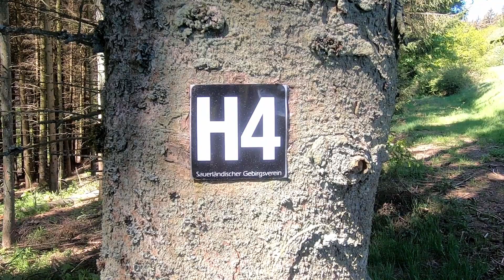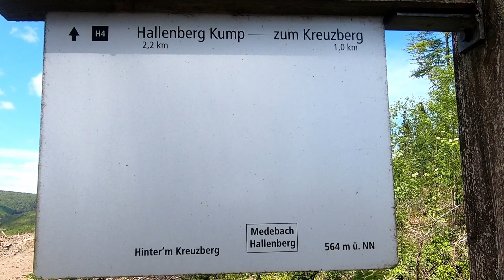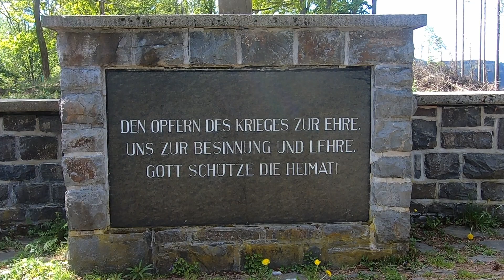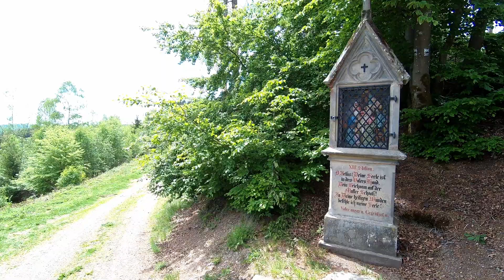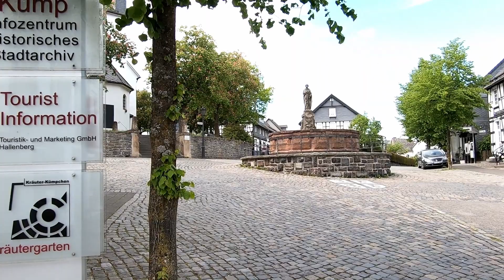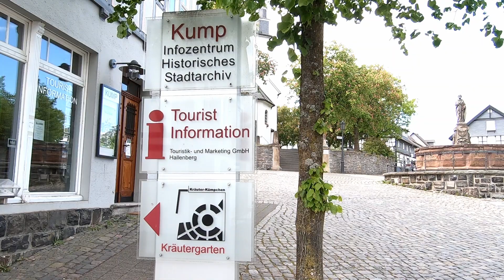Wandern im Sauerland 2020 # Vom Parkplatz Am Rees auf den Kreuzberg nach Hallenberg in die Altstadt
Nach einer weiteren Übernachtung auf dem Wanderparkplatz "Am Rees" laufe ich diesmal den Wanderweg H4 des Sauerländer Gebirgs Vereins. Dieser führt mich auf den Kreuzberg mit einer kleinen Kapelle und einer schönen Aussicht auf Hallenberg. Danach führte mich der Weg nach Hallenberg der kleinsten Gemeinde in Westfalen und ich habe mir den historischen Stadtkern sowie den Kräutergarten angeschaut bevor es wieder zum rollenden Chalét zurückging. Die Strecke ist ca. 10 km lang und sehr abwechslungsreich. Aber schaut einfach selbst.